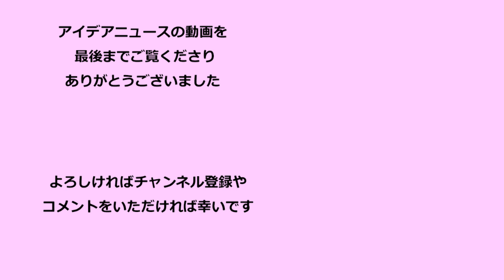『ジェイミー』 森崎ウィン、髙橋颯、安蘭けい、山口乃々華、伊藤かの子、太田将熙、川原一馬、鈴木瑛美子、田野優花、フランク莉奈、MAOTO、樋口麻美、実咲凜音、永野亮比己、泉見洋平、吉野圭吾、石川禅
ロンドン発のミュージカル『ジェイミー』（原題：Everybody's Talking About Jamie）が2021年8月から9月にかけて、東京・大阪・愛知で上演されます。英BBCで放送された実話を基に2007年イギリスでミュージカル化され、映画化も決定し、日本でもディズニー配給で公開が予定されている『ジェイミー』。2021年5月9日には、ミュージカル『ジェイミー』出演キャストによるスペシャル歌唱パフォーマンス披露と質疑応答取材が実施され、Hibiya Festival 2021でも公開されました。歌唱パフォーマンスに参加したのは、森崎ウィン、髙橋颯、安蘭けい、山口乃々華、伊藤かの子、太田将熙、川原一馬、鈴木瑛美子、田野優花、フランク莉奈、MAOTO、樋口麻美、実咲凜音、永野亮比己、泉見洋平、吉野圭吾、石川禅のみなさんです。当日の様子を動画で紹介します。

‹あらすじ›
主人公は16歳の高校生ジェイミー・ニュー。 彼には一つの夢があった。それはドラァグ・クイーンになること。 そして高校のプロムに本来の“自分らしい”服装で参加すること。 母親から真っ赤なヒールをプレゼントされたことをきっかけに夢に向かって強く突き進む思いを抱いたジェイミーだが、 学校や周囲の保護者たちは猛反対…。

‹ミュージカル『ジェイミー』›
【東京公演】2021年8月8日（日）～8月29日（日）　東京建物Brillia HALL
【大阪公演】2021年9月4日（土）～9月12日（日）　新歌舞伎座
【愛知公演】2021年9月25日（土）～9月26日（日）　愛知県芸術劇場 大ホール